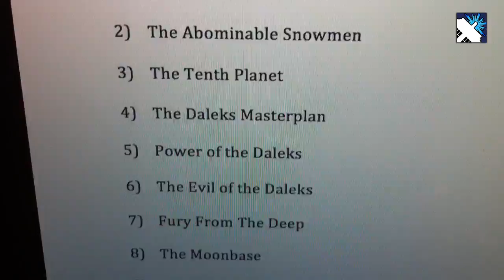DWO - A Blue Box For Christmas - Christmas Video 2011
DWO's Doctor Who Christmas video for 2011.  'A Blue Box For Christmas' poem, written and performed by Sebastian J. Brook.